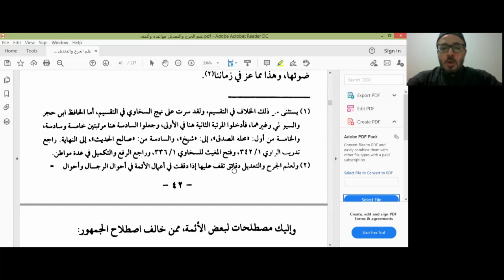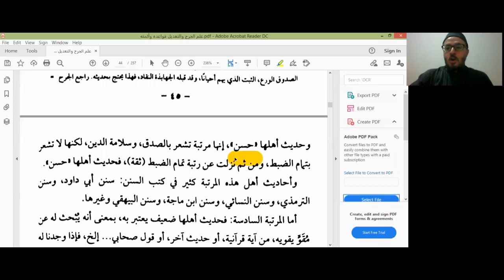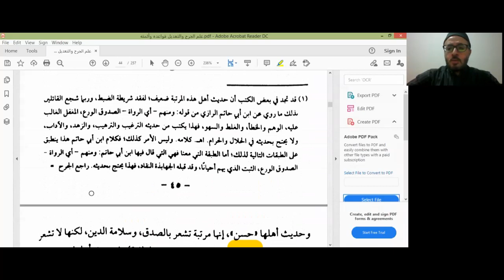🔴 علم الجرح والتعديل | (4) مراتب الجرح والتعديل | أحمد الدمنهوري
المنهج_الأزهري